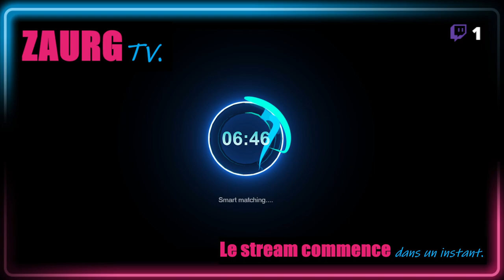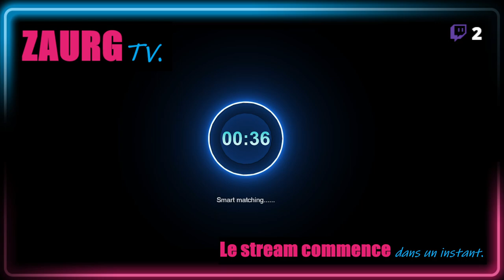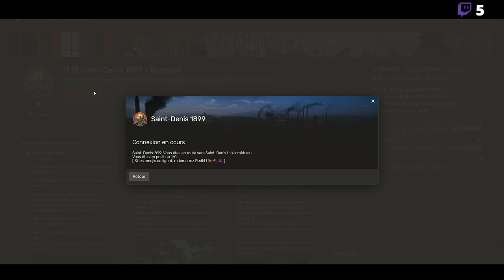[RP] EP:4 Alexander Huntington St Denis RP